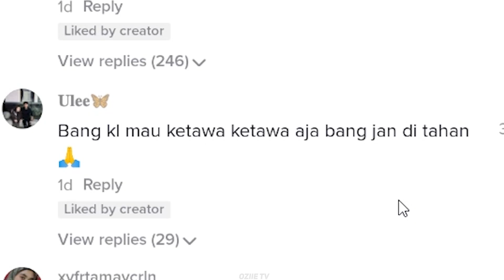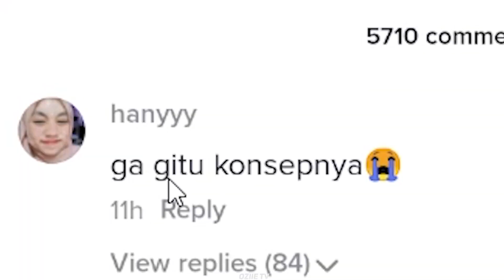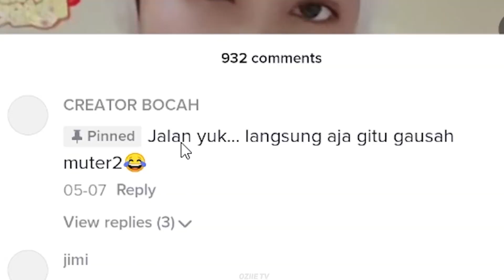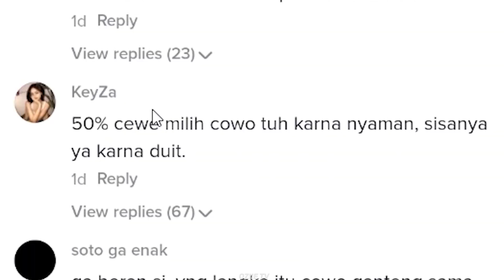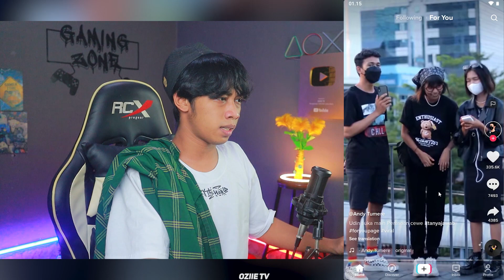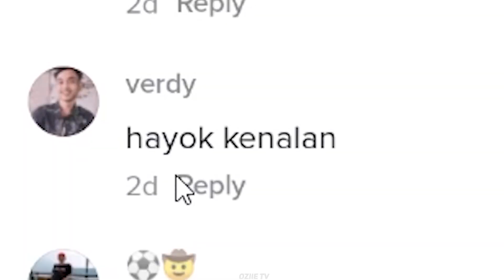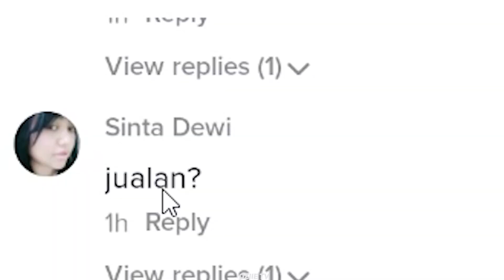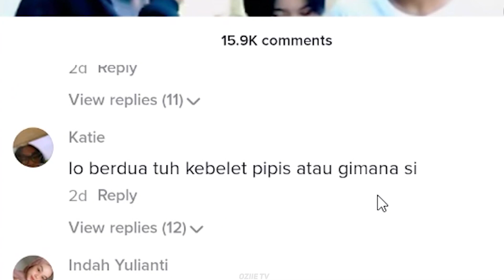RASA NYA SREPETTTTT‼️